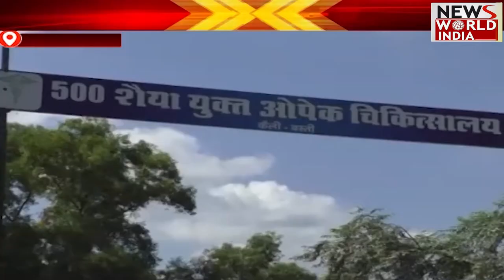Special Bulletin: हिंदी समाचार बुलेटिन। शाम तक की खबरें | Breaking News । News World India